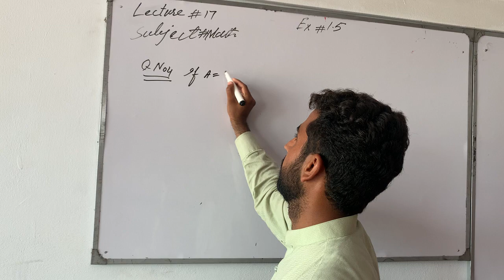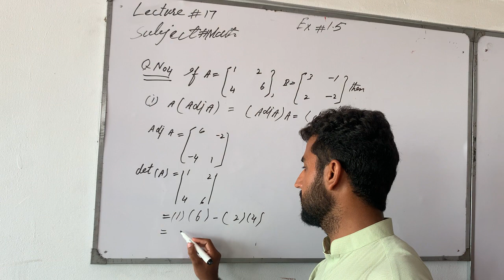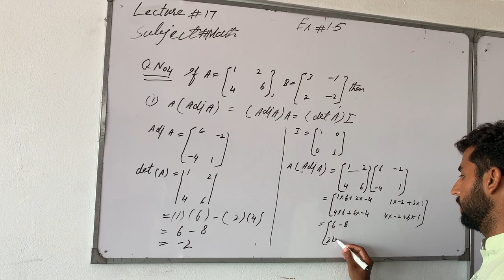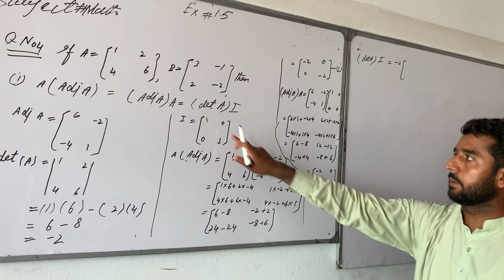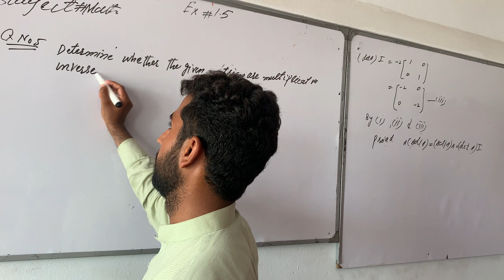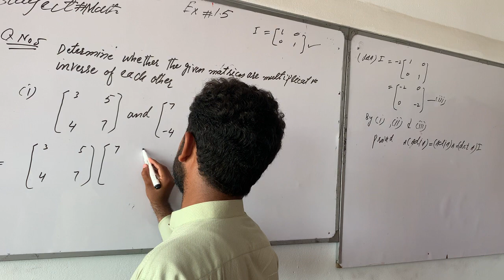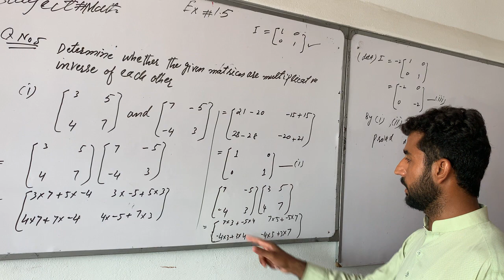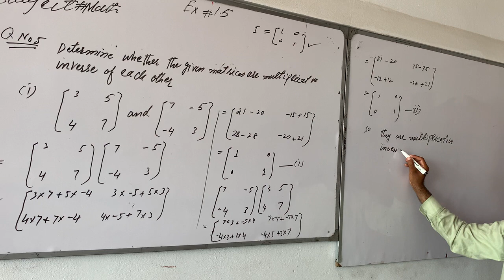Class 9 new Math lec 17